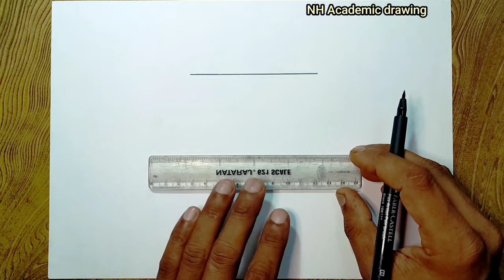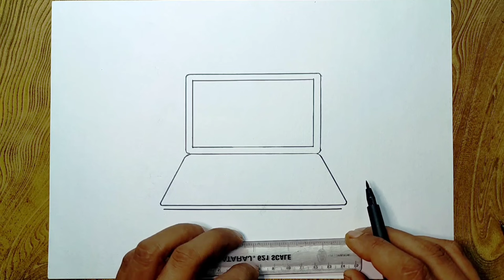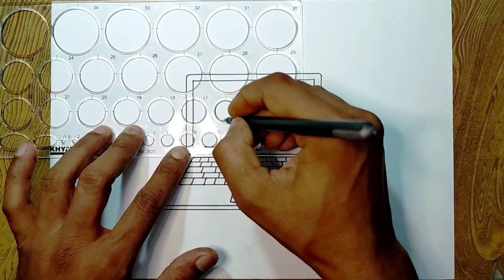Laptop drawing/ Easy way to draw laptop computer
How to draw laptop computer step by step so easy

Laptop drawing/
Easy way to draw laptop computer

Drawing with sketch pen.